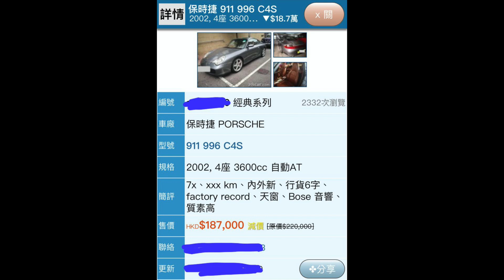InstacarTalk - What are the future classic cars to buy now in Hong Kong?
Please refer to the below shortcuts if you are interested in a particular price bracket!
3:45 - HK$50k-100k
10:41 - HK$100k-200k
18:15 - HK$300k-500k
23:28 - HK$1 million

We are very lucky that Hong Kong has always enjoyed such a strong car culture.  This gives us a wide variety of cars with competitive prices to choose from in our second hand market.  Which second hand cars can potentially be future classics?

Today, we pick a list of cars that we think has such potential, in the price brackets of (i) HK$50k-100k; (ii) HK$100k-200k; (iii) HK$300k-500k; and (iv) HK$1 million.  Let us know if you agree with our choices!